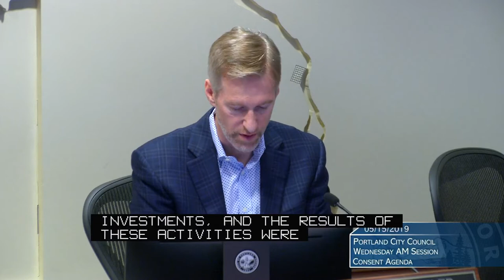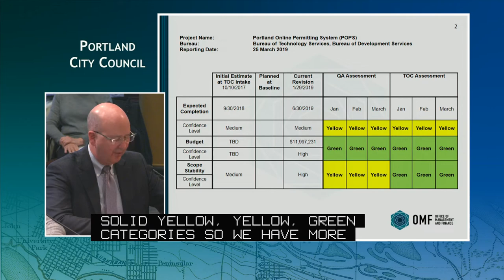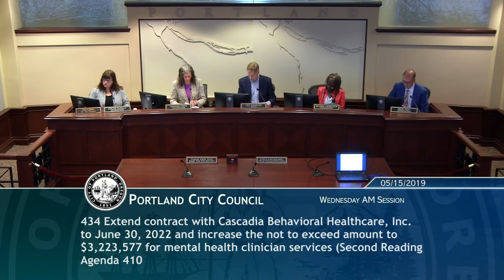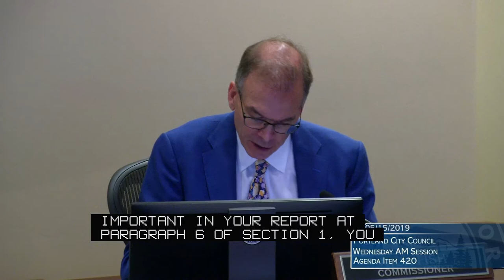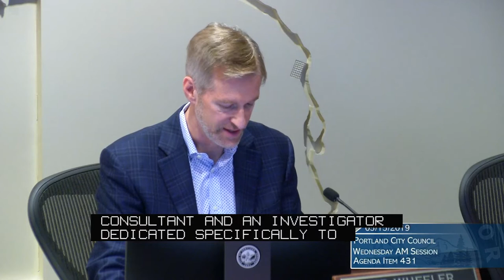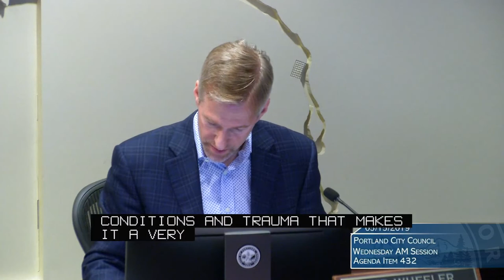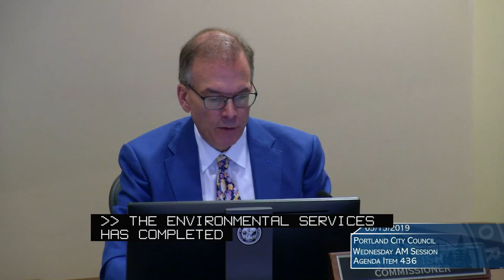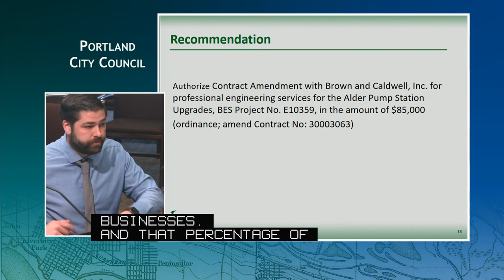City Council 2019-05-15 AM Session